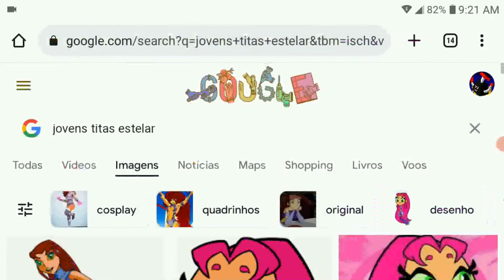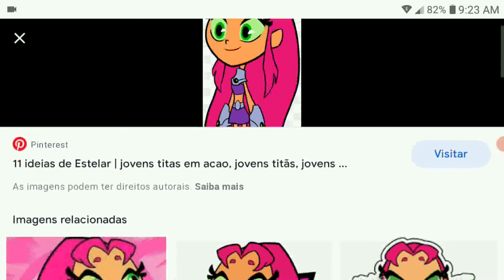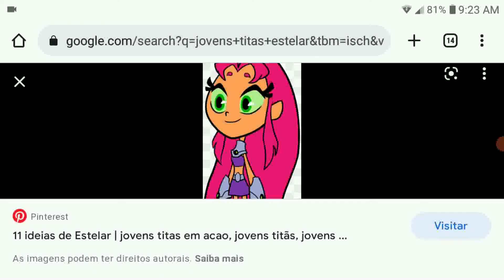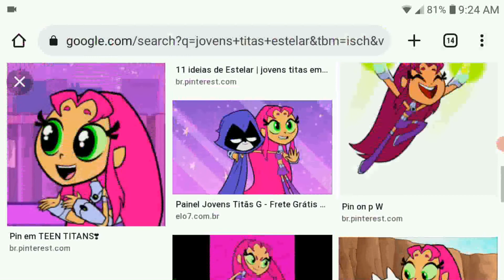Porque A Estelar É A Minha Personagem Favorita Em Jovens Titãs?